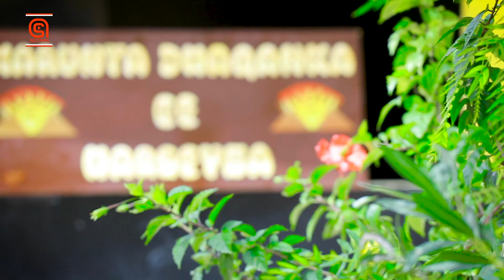Tababarka Ku Saabsan Samaynta Alaabada Hiddaha iyo Dhaqanka Ayaa Hargeysa Lagu Qabtay.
Astaan HD 2021